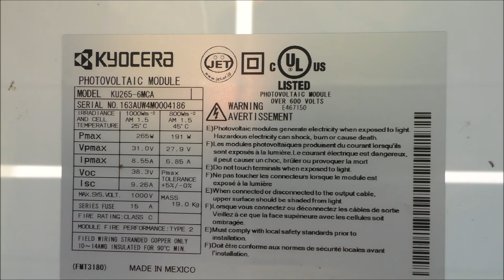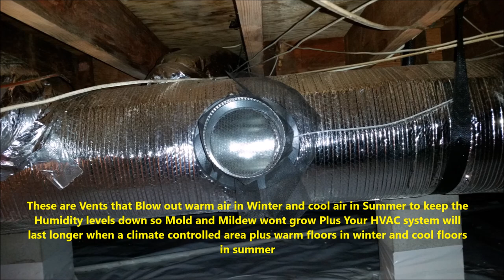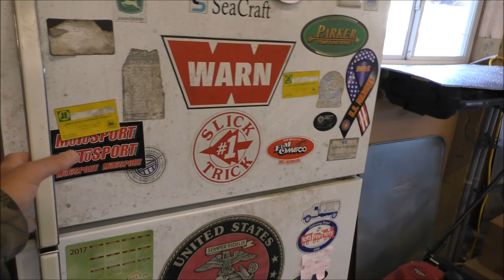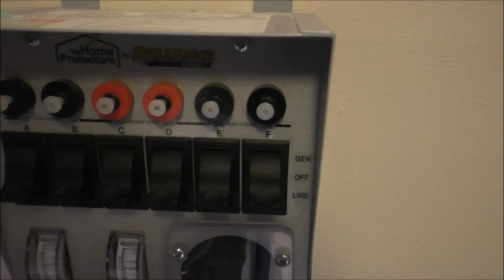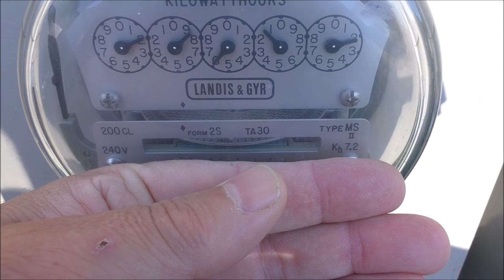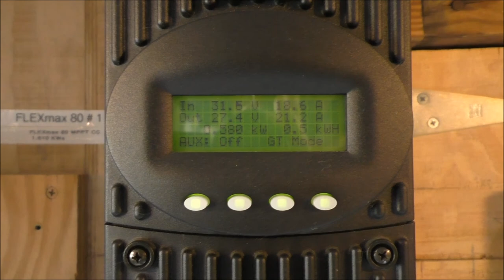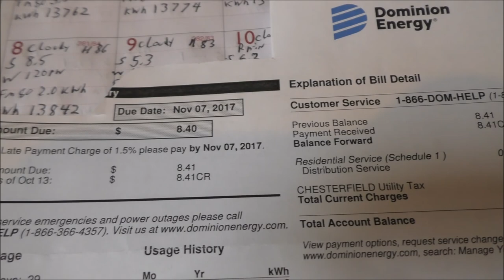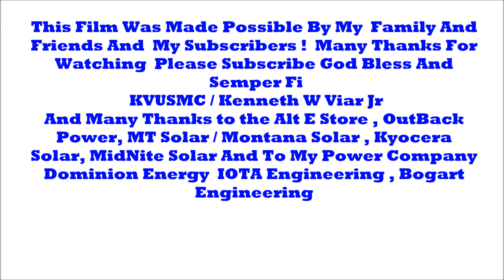Solar And Wind Home Power Bill $8.40 / "0" kWh October 2017 By KVUSMC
This Is A Video Of My Solar Electric PV / Photovoltaic and Wind System  4 OutBack EnergyCell 200 GH AGM Batteries Which Is A 380 Amp Hour Battery Bank At 24 Volts  My System Consists Of  3,510  Watts Of Kyocera Solar Panels  And 2 WindMax 1000 Watt Wind Turbines At 24 Volt  With An OutBack Power GVFX 3524 Inverter And 3 OutBack FlexMax  80 MPPT Charge Controllers  ! My Power Bill For October of 2017 $8.40 / "0"( kWh)  "Usage"  And How It Works And Explained ! Also New Conditioned Crawlspace And New Carrier Performance 15 Series 16 SEER Heat Pump   !!
 Semper Fi
 KVUSMC / Kenneth W Viar Jr